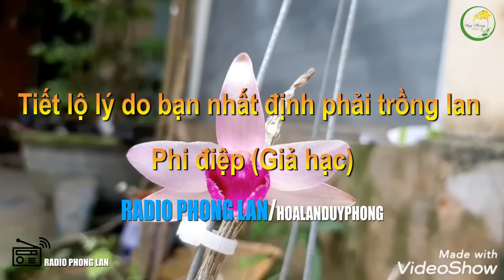Radio Phong Lan: TIẾT LỘ 7 LÝ DO NHẤT ĐỊNH BẠN PHẢI TRỒNG GIẢ HẠC, PHI ĐIỆP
Cửa hàng Hoa Lan Duy Phong xin được mến chào quý anh chị yêu thích hoa lan. Trong chuyên mục Radio Phong Lan phát sóng định kỳ mỗi tối thứ 6 hằng tuần lần này, cửa hàng xin tiết lộ một số lý do “Vì sao người mới chơi lan nên chọn Phi Điệp (Giả hạc) để trồng”:

© Bản quyền thuộc về DUY PHONG
© Copyright by DUY PHONG ☞ Do not Reup